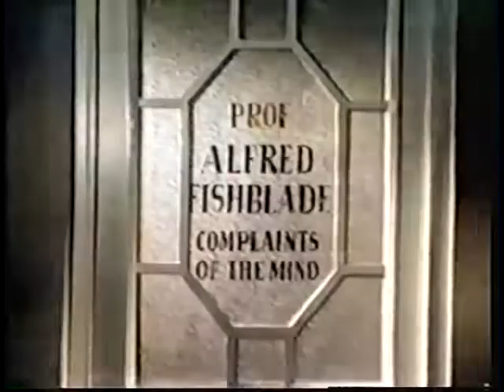Sherlock Holmes & Dr Watson 1980 Correct Aspect Ratio Complete Episode 5 The Perfect Crime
Episode 5: Case of the Perfect Crime

Script Consultant Anthony Burgess
Written by Joe Morheim
Directed by Roy Stevens

This entry's a bit of a shaggy dog story... Very slight, but fun.

These are complete individual episodes (not half-episodes or 4 episodes in one file); also I've corrected the aspect ratio for those episodes previously seen on YouTube in an incorrect wide-screen format. My thanks to the original uploaders for providing these apparently Public Domain gems.